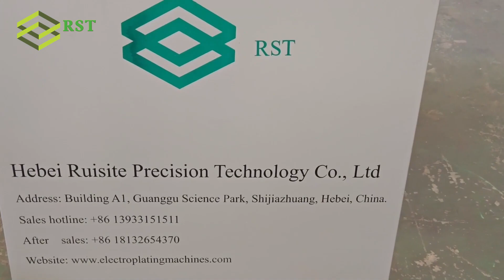Hot Dip Galvanizing Plant Delivery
Hot-dip galvanizing is one of the most effective means of slowing down environmental corrosion of steel materials. It involves immersing cleaned and activated steel products in a molten zinc solution and coating them with a well-adhered zinc alloy coating through the reaction and diffusion between iron and zinc.
Compared to other metal protection methods, hot dip galvanizing has unparalleled advantages in terms of the physical barrier and electrochemical protection of the coating, the strength of the bond between the coating and the substrate, the denseness, durability, maintenance-free and economic properties of the coating and its adaptability to the shape and size of the product.
Currently, hot-dip galvanized products include steel sheets, strips, steel wires and steel pipes, among which hot-dip galvanized steel sheets account for the largest proportion. The hot dip galvanizing process has long been favored for its low plating cost, excellent protective characteristics and beautiful appearance, and is widely used in automotive, construction, home appliance, chemical, machinery, petroleum, metallurgy, light industry, transportation, electric power, aviation and marine engineering.